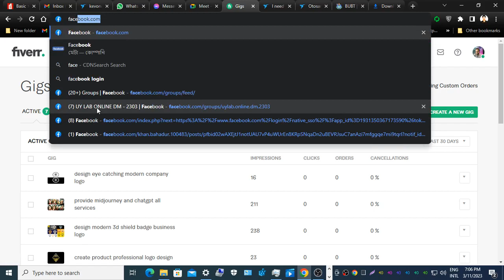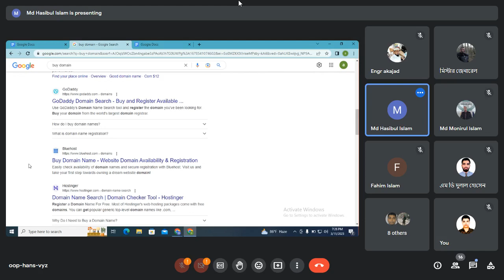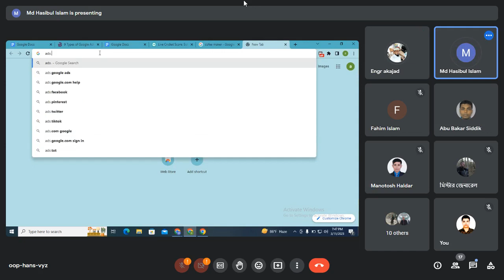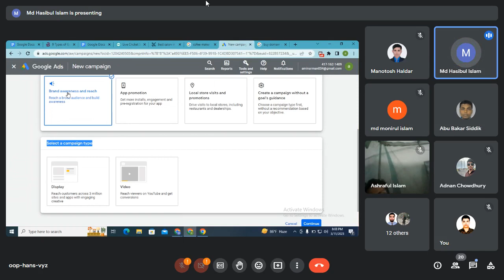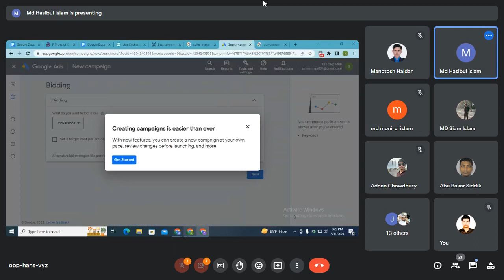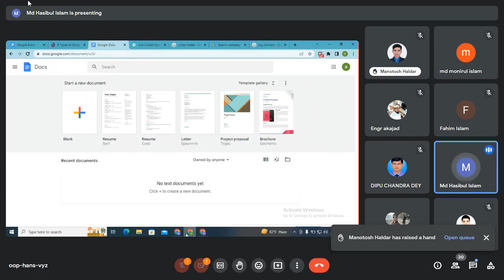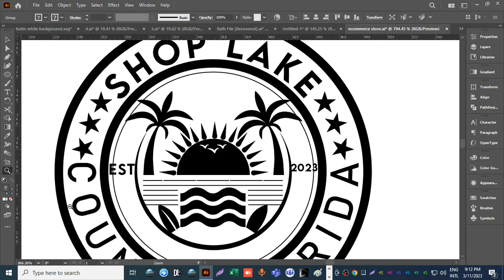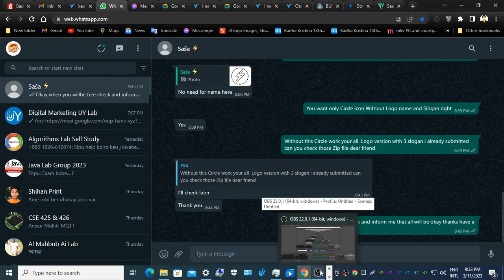digital marketing tutorial for beginners bangla 2023 I digital marketing bangla I Class 13 I digital